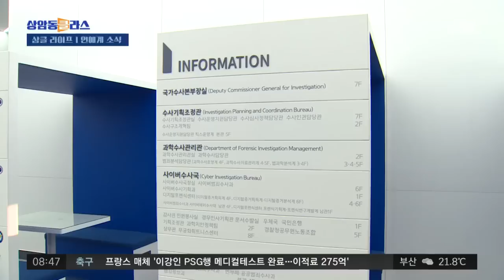이선희와 권진영은 경제공동체?…후크 대표 집 인테리어 비용 대납 의혹 / JTBC 상암동 클라스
· 이선희, 후크 대표 집 인테리어 비용 대납 의혹
· 이선희와 권진영 경제공동체?…진실은
· 이선희 '회삿돈 횡령 의혹'으로 경찰 조사